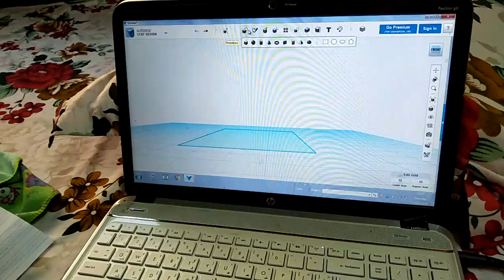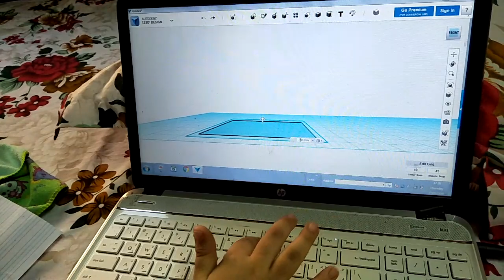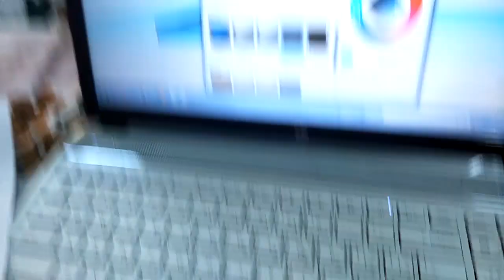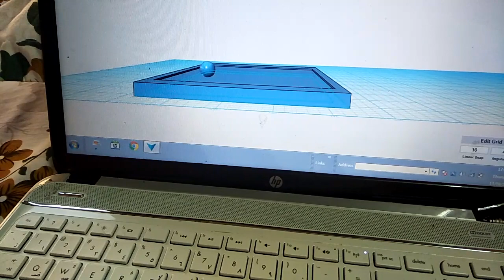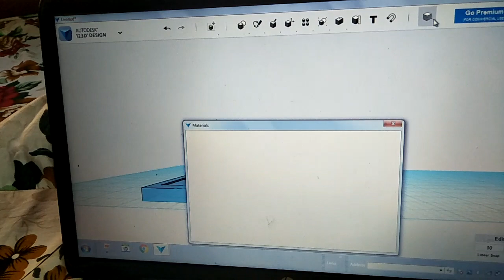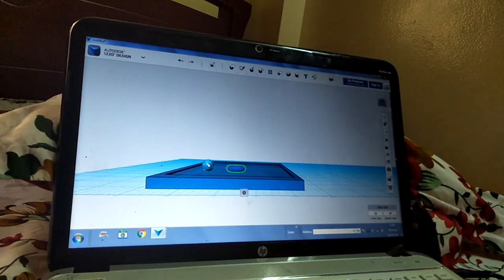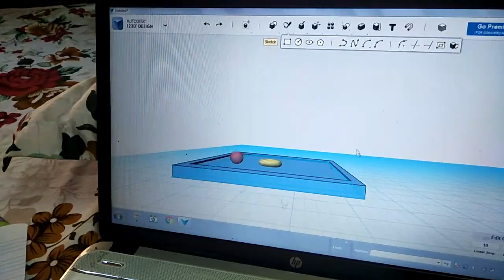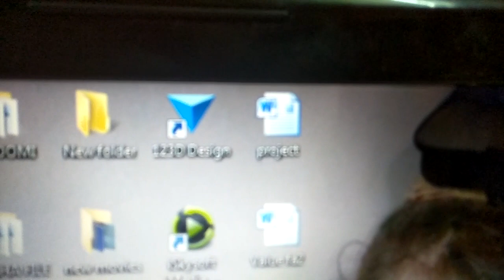Autodesk 123d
How to make a swimming pool